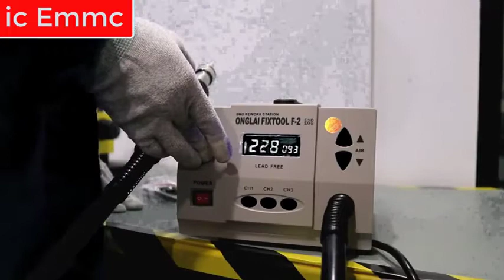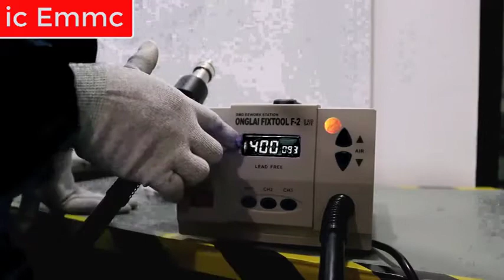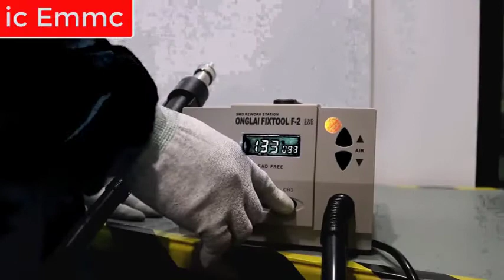BLOWER Berkualitas ONGLAI FIXTOOL F-2 ORIGINAL [Service iC eMMC]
Ada banyak blower yg berkualitas mungkin ini bisa menjadi pilihan teman-teman sebagai alat service. BLOWER ONGLAI FIXTOOL f-2 ORIGINAL ini merupakan blower yang cukup baik